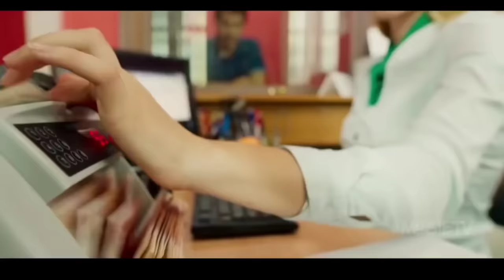INVISIBLE GIRL | Movie Explained In Hindi | Science fiction | Mobietvhindi